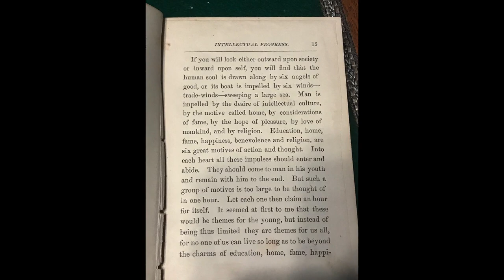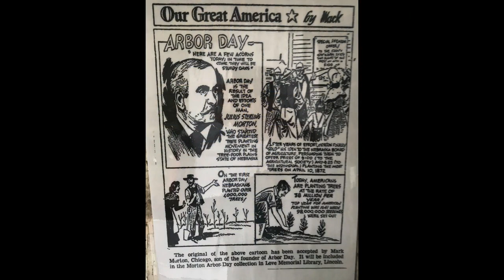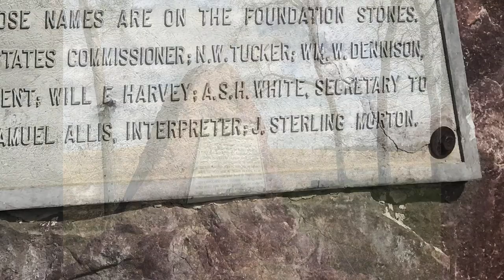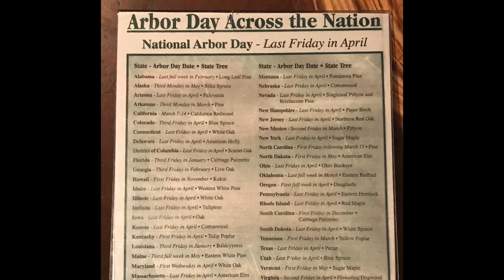20230428 - Arbor Day Nebraska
Photos from the private library collection of J. Sterling Morton tell a story to those who read the words at the Arbor Lodge State Historical Park days before the annual worldwide celebration of Arbor Day 2023.

Julius Sterling Morton (April 22, 1832 – April 27, 1902) built a 30-room mansion. His son, Joy, expanded it to a 52-room mansion that is a look-alike of the White House in what is now Arbor Lodge State Historical Park, Nebraska City, Nebraska.

On the surrounding estate, Morton indulged his fascination with trees, planting many rare varieties and heirloom apple trees. Respected as an agriculturalist, Morton sought to instruct people in the modern techniques of farming and forestry. Among his most significant achievements was the founding of Arbor Day. He is also remembered for his opposition to cutting down healthy trees as Christmas decorations. He became well known in Nebraska for his political, agricultural, and literary activities and from there was appointed as United States Secretary of Agriculture by President Cleveland (1893–1897). He is credited with helping change that department into a coordinated service to farmers, and he supported Cleveland in setting up national forest reservations.

He was a prominent Bourbon Democrat, taking a conservative position on political, economic, and social issues, and opposing agrarianism. Among his most notable achievements was the founding of Arbor Day in 1872.